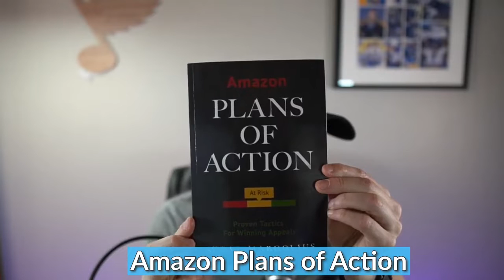How Can Amazon Sellers Handle Account Health Problems with Expert Scott Margolius!!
Jimmy Smith interview with Scott Margolius.
Q&A solutions to common Amazon Account Health issues.
Amazon plan of action and appeals.
How to best prepare to handle Amazon account health situations.
In this video, Jimmy sits down with Scott Margolius of ecomsellertools.com to bring you a video that’s a part of a series of videos in his private Amazon Replens Facebook Group.
Scott wrote the book, “Amazon Plans of Action: Proven Tactics for Winning Appeals” and is an expert in all things eCommerce and Amazon account health specifically. In this video, Scott tells us how to best prepare ourselves for handling performance notifications and account health issues as Amazon sellers.
Download your Free Amazon Invoice Tip Sheet below!

Ecomsellertools helps and supports ecommerce sellers with valuable information related to selling on Amazon and eBay.
We provide clarifying details regarding Amazon reinstatements, suspensions, deactivated accounts and ASINs.
Have questions about Amazon or eBay?
We are here to help you with your success!

Fill out this form if you need help reinstating your Amazon seller account or listing:

We can review your invoices to make sure you’ve got the right documentation for ungating Amazon.

Buy my eBook and Paperback - Amazon Plans of Action: Proven Tactics for Winning Appeals at Amazon:

Navigating the Amazon Marketplace for Increased Profits